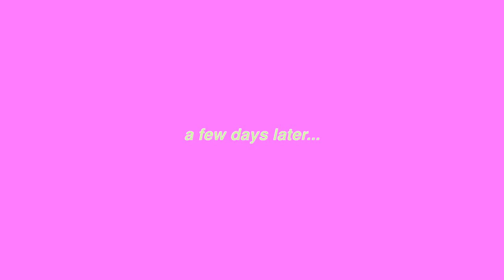SUMMER VLOG: cabin days in my life with my best friends! parties, beach, & fun times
SUMMER DIARIES ☆ cabin days in my life with my best friends! parties, beach, & fun times !! this is one of my fav vlogs with my fav people!! *disclaimer! where i live in BC CANADA the legal drinking age is 19 - the people in this video range from 19-23 :) * LET ME KNOW IF U WANT TO SEE MORE VIDEOS WITH MY FRIENDS :D if you see this comment "🧸" ! LETS GET TO 500K!

follow my me and my friends photo dump account!

FAQ
☆age: 19
☆height: 5'6
☆location: Vancouver, Canada
☆camera: Canon g7x Mark llI
☆editing software: final cut pro x

love u guys !!
summer days in my life, cabin days in my life, summer days in my life, week in my life, days in my life, fun vlog, fun times with my best friends, hanging out with my best friends, partying vlog, get ready with me party edition, cabin tour, BC CANADA, vancouver BC, sunshine coast vlog, day in my life, productive day in my life, daily blogger, summer vlog, lifestyle YouTuber, fernanda ramirez, august vlog, meet my friends, summer in BC, road trip vlog, road trips, beach vlog, bikini haul